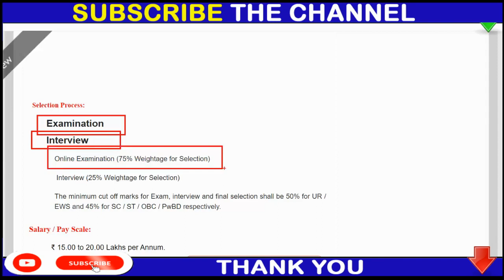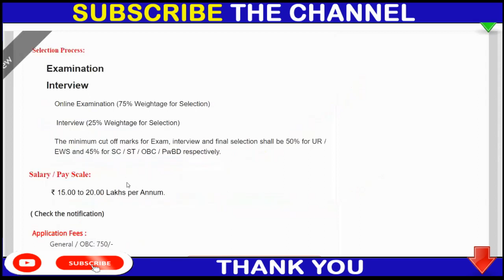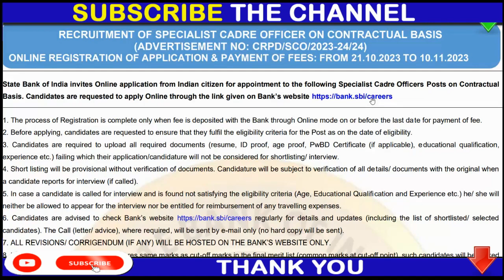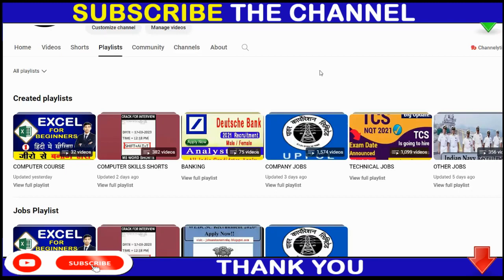SBI Job 2023 | SBI Recruitment 2023 | SBI New Hiring 2023 | Apply Online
12th pass jobs
12th pass latest vacancy